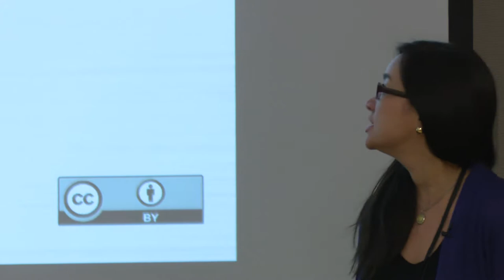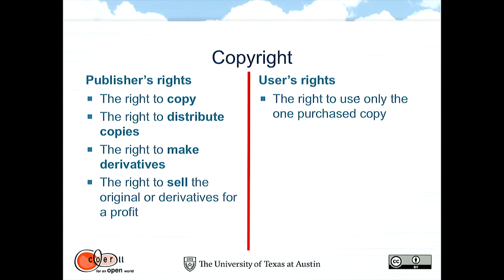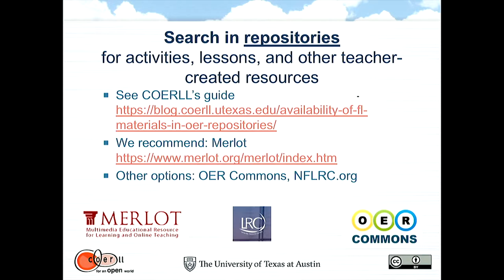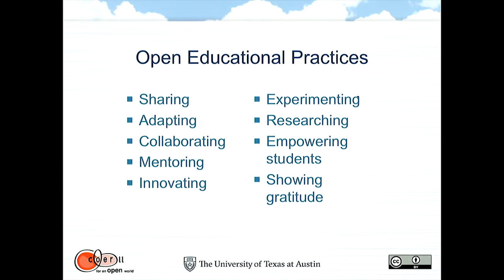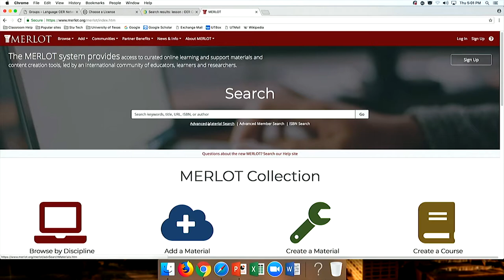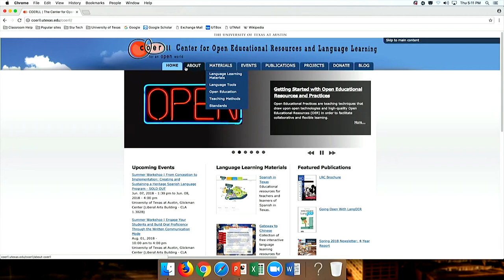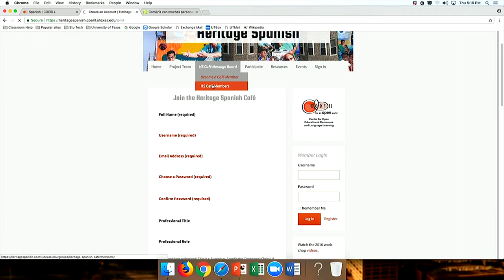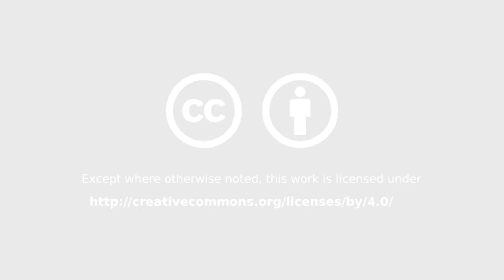COERLL 2018 Heritage Spanish Workshop 02 - Intro to OER & SHL Community - S Sweeney & J Meiners